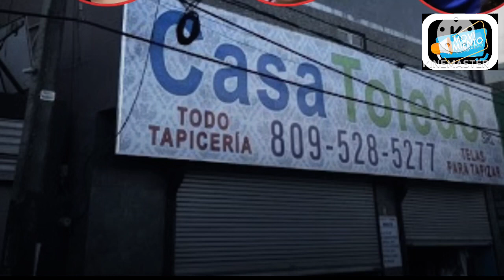La explosion💥 le mat0 3 familias lamentable situacion amigos y amigas!